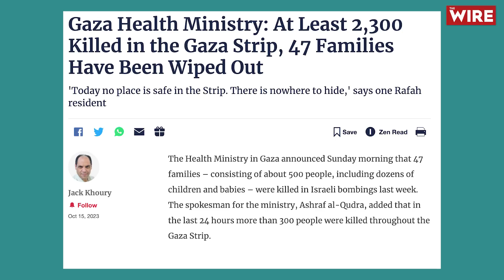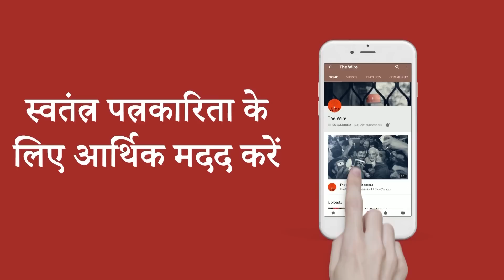दाने-दाने को मोहताज Gaza: Israel के लिये आसां नहीं होगा Palestine को मिटाना | Hamas | Gaza Strip